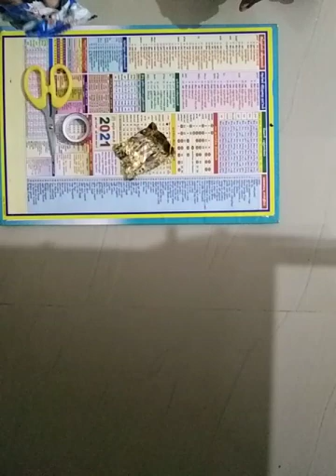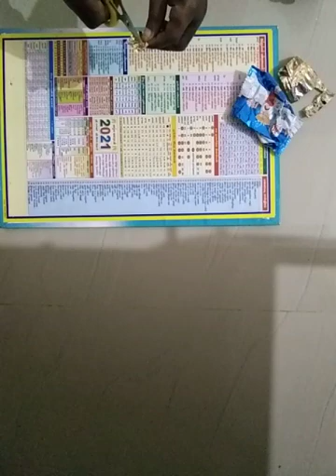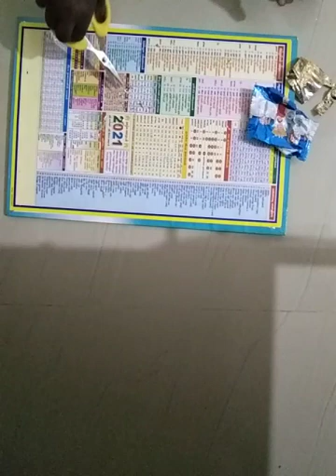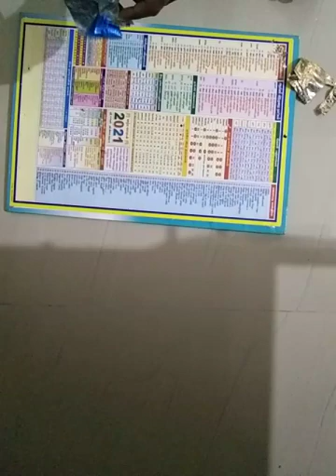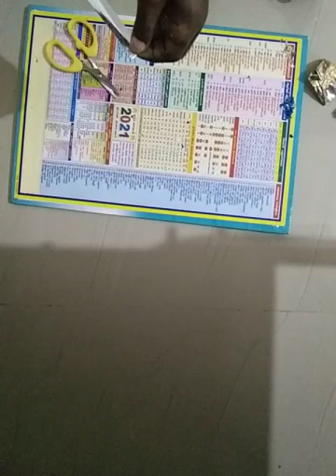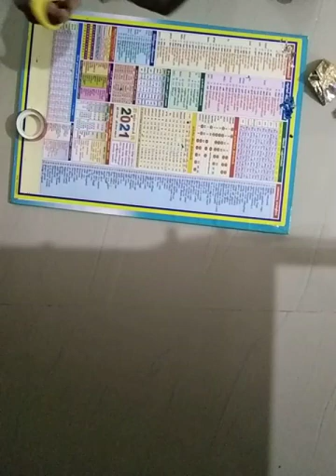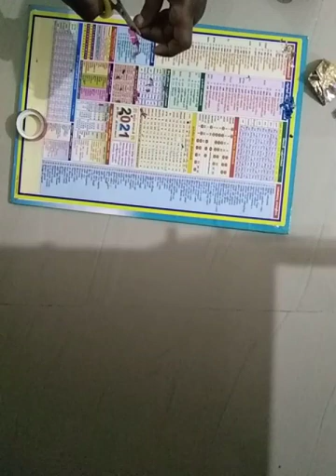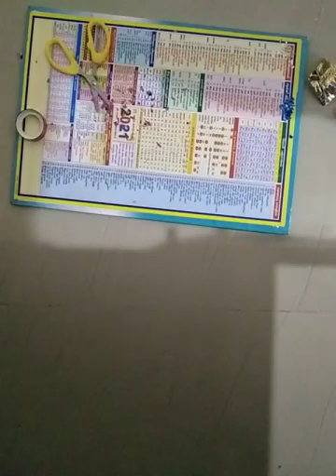March 27, 2021